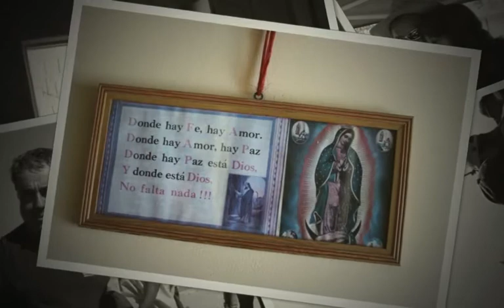Art in Action: A collaboration between Comforter Art Action, Canada and Border Angels USA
Comforter Art Action blankets are a composite of many people's creativity and care. They are artworks whose audience is unknown, and whose function is domestic.

Comforter Art Action, an excerpt from the Blanket Roll: By Lois Klassen, Vancouver

On July 16 and 17, I hosted Pamela Calore during her first visit to Vancouver Canada. Calore traveled here from her home in San Diego where she is a photographer, teacher, and Outreach Coordinator with the advocacy group - formerly Border Angels, now known as Gente Unida. To expand her understanding of Pan-American migration issues, she was eager to learn about how Canada was managing the migration of workers and displaced people from Mexico and Central America. So we visited two agencies in Vancouver: Settlement Orientation Services (SOS) and the Vancouver Welcome House and Settlement Services (ISS of BC) .

In Canada there is silence resulting from effective avoidance or deflection into the US of a noisy population of illegible workers and children. Ironically, this silence was recently broken by a noise-producing incident in which a TV camera crew accompanied a Canada Border Services Agency raid of a Vancouver worksite in March 2013. Reversely making legible the condition of illegal workers in Vancouver--as well as the border officials' highly questionable contract with a reality TV program, the incident produced significant public consternation and visibility of the "No One is Illegal" campaign

The 11 blankets that Pamela Calore carried in a used hockey bag from Vancouver to a men's shelter for migrant men in Tijuana are not that noisy (see Blanket Roll # 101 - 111 in the left side bar). But like the water stations that are resourced by the volunteers and often visiting scholars that come to Border Angels to learn more about the border issues, the blankets materialize for those of us who make them the silent, and often failed, migration of people away from poverty, across the often failed national lines.

On September 22nd  2013, a group of  volunteers carried the blankest across the border and distributed them to Casa Refugio Elvira migrant shelter, and to tent city @ TJ  canals.

In loving memory of Micaela Saucedo - Director of Casa Refugio Elvira

We joined forces, promising to continue Micaela's Legacy, International Humanitarian Promigrant Rights Coalition, , Angeles Sin Fronteras, WorldBeat Cultural Center, International Artivism, Casa Del Tunel, Banished Vets, Veterans Without Borders, all of us together seeking Micaela's Dream! HC, Coalición Humanitaria Internacional Promigrante